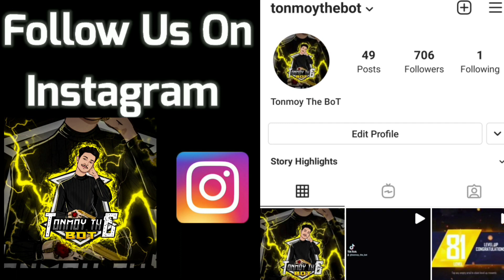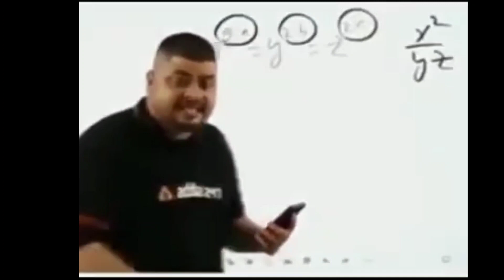Free Fire Best Zone Pusher 🔥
...TAGS...

FreeFire M1887# Shotgun
ge
FreeFire GrandmasterPush TonmoyTheBoT FreeFireIndia# FreeFireBangladesh